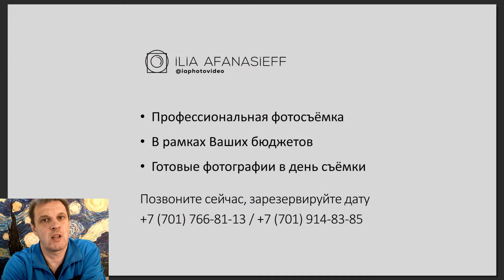Свет на эфирах. Как правильно освещать спикера. Как правильно снимать подкасты (про освещение)